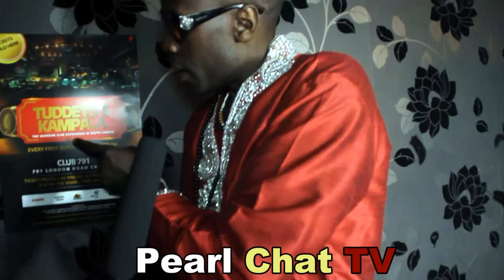Paddy Dee talks to Pearl Chart TV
Paddy Dee is a UK based Ugandan Artist who has collaborated with Ugandan superstar Eddie Kenzo.  Interview very interesting.